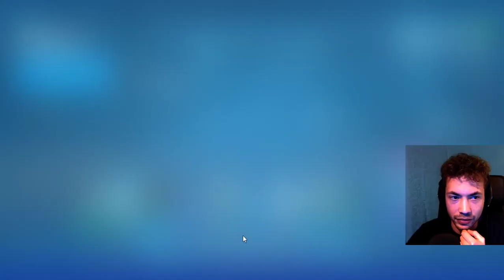On achete le passe de combat défis top 1 Fortnite ASMR français Gaming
Défis si je fais un Top 1 j’achète le passe de combat de Fortnite saison 2